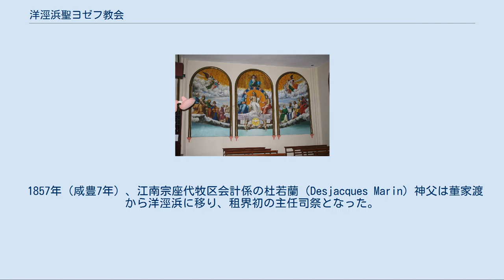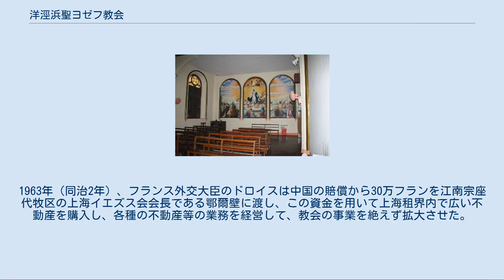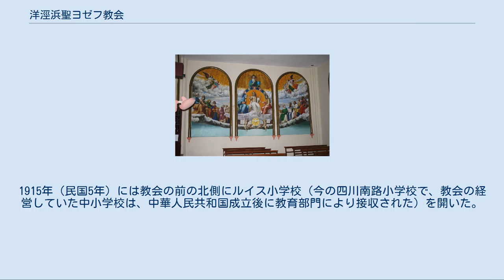洋涇浜聖ヨゼフ教会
洋涇浜聖ヨゼフ教会（ようけいほうせいよぜふきょうかい、「浜」は音読みが「ヒン」で訓読みが「はま」で濱の新字体として使われる漢字ではなく、音読みが「ホウ」で川を意味する漢字である。中国語：洋涇浜聖若瑟堂）は、別名を四川南路若瑟堂といい、中華人民共和国上海市黄浦区外灘街道四川南路36号にあるカトリック上海教区の元司教座聖堂である。
 1847年（道光26年）、イエズス会士梅徳爾（Lemaitre Mathurin）神父は、清の宮廷の教会財産の返還に関する詔勅を拠り所として、城内の古い天主堂教会や財産を返還するよう要求し、上海道道台は3つの土地を以て古い天主堂の補償をし、洋涇浜はその中の一つで、元は北門外にある張家の祖廟であった。
 1857年（咸豊7年）、江南宗座代牧区会計係の杜若蘭（Desjacques Marin）神父は董家渡から洋涇浜に移り、租界初の主任司祭となった。
 1858年（咸豊8年）、天主堂の周囲には外国人教徒92人と中国人教徒が180人であった。
 1859年（咸豊10年）、教会の建築で、フランス遠征軍司令モントボー（Montaubaw）とボルボロン（Bourbou1on）公使夫人が基礎式を挙行し、次の年6月に第一期の工事が完成する間近に開堂した。
1963年（同治2年）、フランス外交大臣のドロイスは中国の賠償から30万フランを江南宗座代牧区の上海イエズス会会長である鄂爾壁に渡し、この資金を用いて上海租界内で広い不動産を購入し、各種の不動産等の業務を経営して、教会の事業を絶えず拡大させた。
 1866年（同治5年）、イエズス会士蘇念澄神父（Basuiau Hippolyte）は、洋涇浜ヨゼフ教会の院長兼教区会計長に任じられ、教会は教区の経済的な中心となった。
 1950年、龔品梅はカトリック上海教区初の中国人司教に任じられ、司教館を聖ヨゼフ教会に置いた。
 1966年8月、文化大革命が勃発し、教会は紅衛兵により閉鎖され、他の用途に充てられた。
 1986年に返還されて再度公開され、四川南路小学校と同じ敷地内にある。
教会は上海市優秀近代建建築のリストに加えられた。
 教会は東に面しており、レンガと木の構造で、建築面積は約1,000平方メートル。
最も高い箇所はゴシック様式の鐘楼で、高さは30メートル余りで鐘楼の頂上には十字架がある。
 1920年代以前、この教会はかつて長い間、上海フランス租界内で唯一のカトリック教会であり、上海のフランス領事はこの教会に専用の席があった。
 教会の周囲は相次いで病院や学校が開かれた。
仁愛会修道女は1864年（同治3年）に公済医院を創立し（後に北蘇州路に移転）、1871年（同治10年）にはヨゼフ書院（外僑女子中学校）を開校した。
同年に煉獄援助修道会修道女は、孤児の少女を養って学校を運営し、1875年（光緒元年）に上智女校（即ち暁明女子中学校、市六女子中学校、現在の旅遊職業学校）とヨゼフ女子孤児院（多くはヨーロッパ人とアジア人の混血児で、1937年に徐家匯聖イグナチオ大聖堂に移転した）に分け、1874年（同治13年）には聖フランシスコ学院を創立し、1876年（光緒2年）には煉獄援助修道会女子修道院（別名聖母院、1959年に総会に合併された）の建造を開始した。
1886年（光緒12年）に今の金陵東路にあった法文書館（即ち中法学堂）は、今の四川南路に移転し、1912年（民国2年）に今の光明中学校に再度移転した。
1915年（民国5年）には教会の前の北側にルイス小学校（今の四川南路小学校で、教会の経営していた中小学校は、中華人民共和国成立後に教育部門により接収された）を開いた。